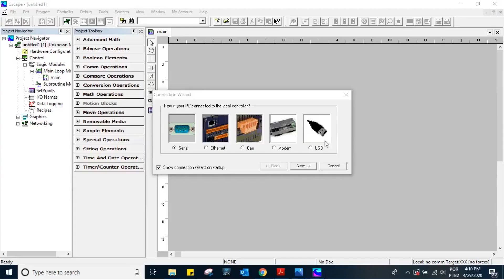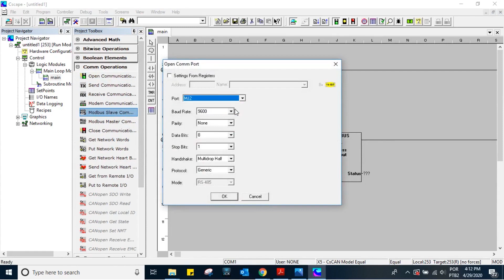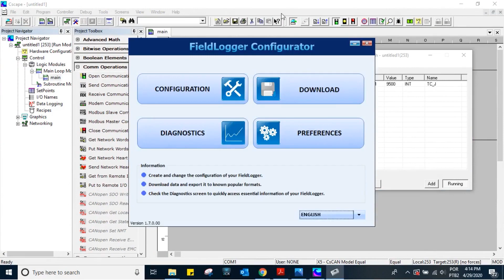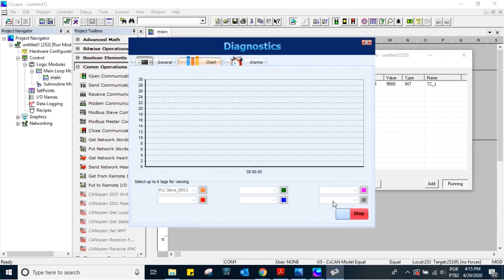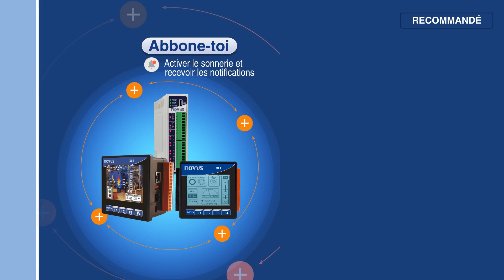CsCape - Communiquer un API en tant qu'esclave Modbus | Français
Logiciel Cscape Free : combine la programmation graphique avec schéma à contacts.

Chanson Youtube "Finding_Me"